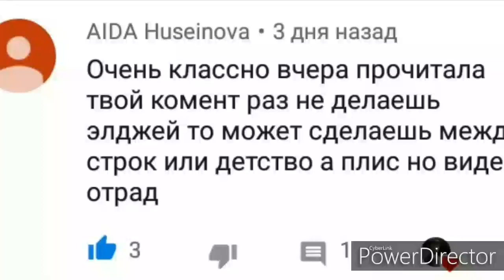Детство Leo and Karai